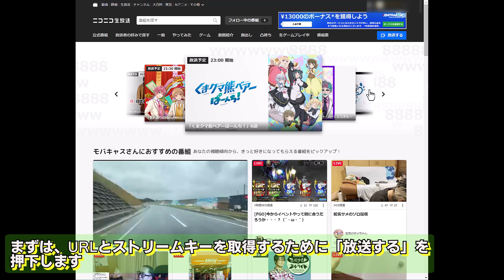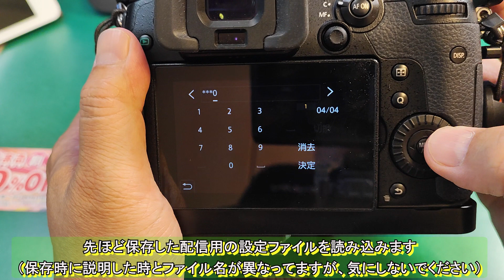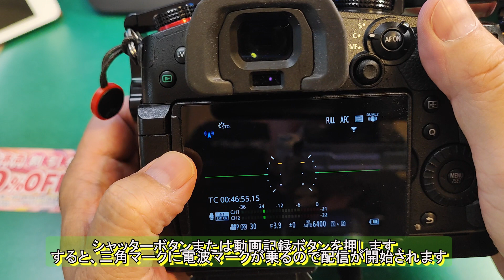DC-GH5M2(GH5Mark2)でニコ生配信方法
DC-GH5M2を入手したので、DC-GH5M2でニコ生配信方法についてメモ代わりに動画を作りました。
要点をまとめると以下のとおり
【外配信の場合】
・DC-GH5M2本体をスマホでテザリングして、ニコ生サイト配信設定すれば外配信が可能
・読み上げが出来ないので、ニコ生外配信はリスナーとの駆け引きが出来ない
・電波が安定していると、高画質で手持ちレンズによってはボケ味出した配信が可能
【室内配信の場合】
・パソコンでニコ生サイト配信設定すれば、読み上げ出来る
・DC-GH5M2はUSBカメラ設定出来るので、わざわざテザリングしなくでもOBSとかで映像出せるので、使い方が微妙～

やはりニコ生配信はスマホアプリが最適化されているので、スマホがベストという感じがする。ただ、DC-GH5M2は耐熱に優れているので、夏場の外配信には使えるかもしれない。

とりあえず、次回はスマホ＋DC-GH5M2のみで、読み上げ設定など、出来るだけ少ない機材で簡単に外配信ができるような環境を見つけてゆきたいと思います。

他にDC-GH5M2で面白い使い方あったら、コメントお願いします。